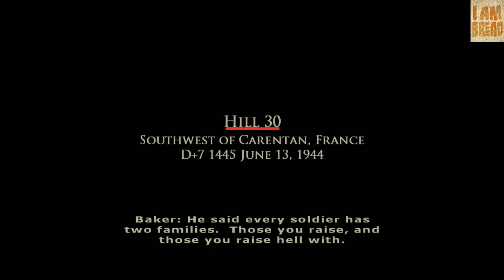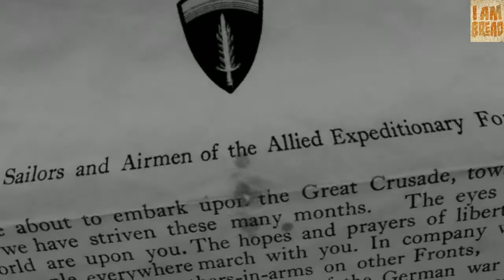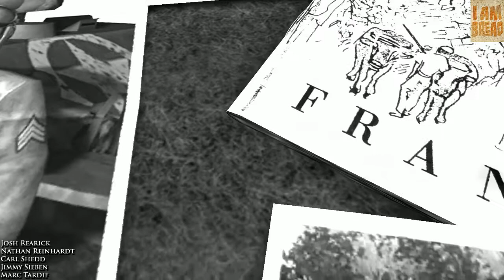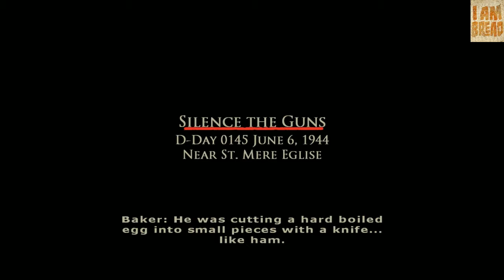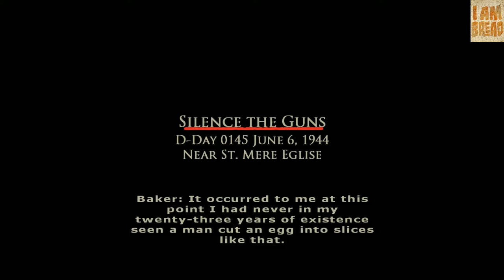Brothers In Arms Road to Hill 30 Episodul 1 "I never asked to be a squad leader"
Va multumesc ca ati vizionat acest video,daca doriti puteti  sa apasati butonu de like si sa va abonati.